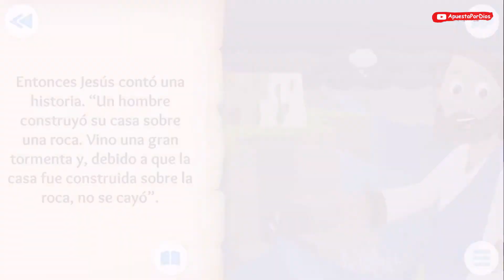Capilla San Roque No. 1 - Mateo 16, 13-19